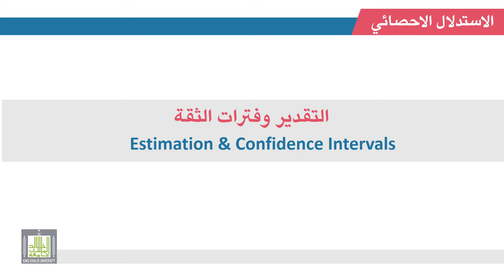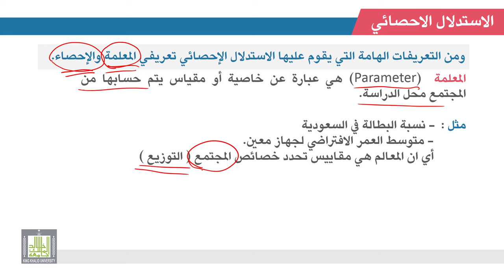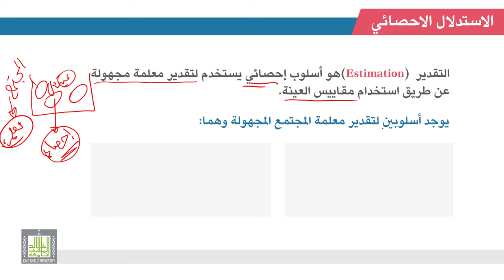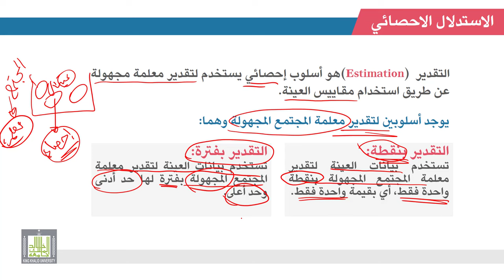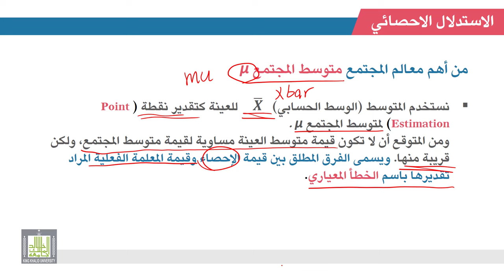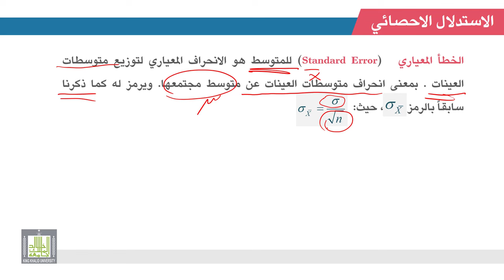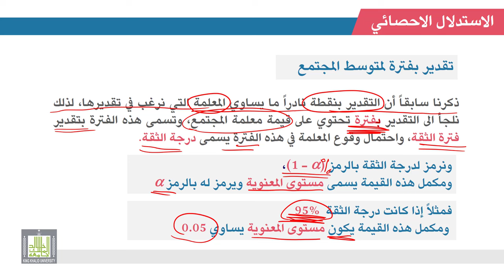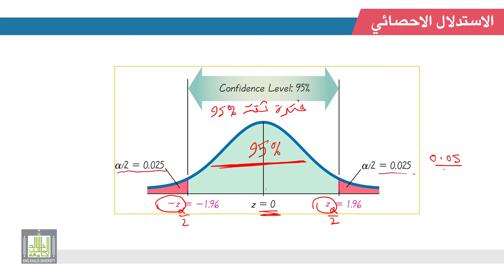الإحصاء التطبيقي | 7 - 1 | التقدير وفترات الثقة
الوحدة 7 - الدرس 1 :  التقدير وفترات الثقة
أساليب تقدير معالم المجتمع المجهولة